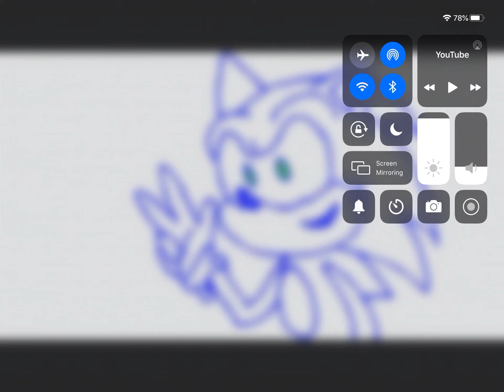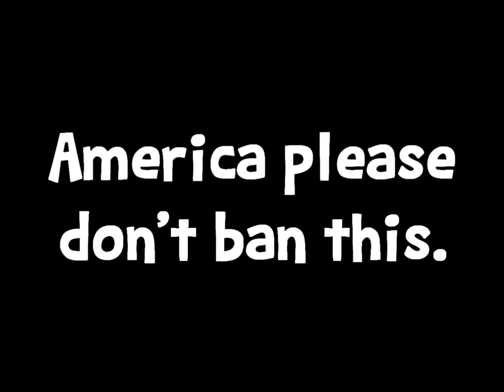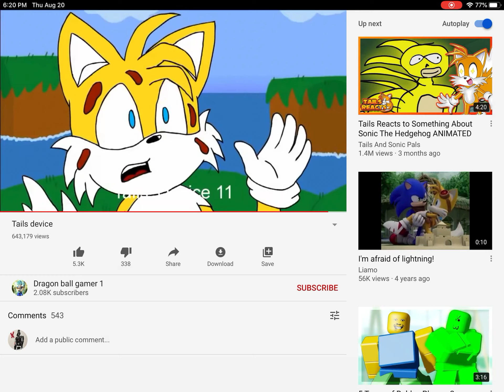I React To Tails New Device.